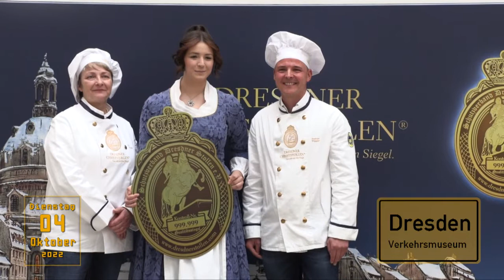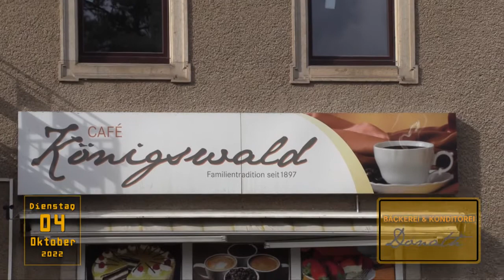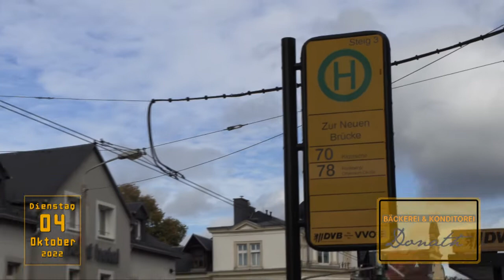Die Schwalbe am Stollenhimmel Impressionen & Interview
Mit 3,4 PS startet das 28. Dresdner Stollenmädchen Salome Selnack in die neue Stollensaison
Der Countdown läuft, die Dresdner Stollensaison steht vor der Tür: In den Backstuben der Dresdner Stollenbäckerinnen und Stollenbäcker laufen die Öfen schon heiß. Auch das 28. Dresdner Stollenmädchen ist startklar für das Amt im Zeichen des goldenen Stollensiegels. In diesem Jahr fiel die Wahl auf Salome Selnack. Die 17-Jährige absolviert derzeit ihre Ausbildung zur Konditorin in der Dresdner Bäckerei und Konditorei Donath. Dem Bäckerhandwerk ist sie von klein auf eng verbunden.
Heute war es endlich soweit: Das neue Dresdner Stollenmädchen stellte sich erstmals den neugierigen Blicken der Öffentlichkeit. Ab sofort ist Salome Selnack die offizielle Markenbotschafterin der Dresdner Stollenbäckerzunft und wird nun ein Jahr lang im Auftrag des goldenen Siegels unterwegs sein. Für ihre Amtszeit hat sie sich ein Ziel gesetzt: „Der Dresdner Christstollen ist nicht nur irgendein Gebäck. Er ist der Weihnachtsbotschafter schlechthin und steht für jahrhundertelange Tradition, hochwertige Zutaten und raffiniertes Handwerk. Ich möchte die Menschen auf den Geschmack bringen und zeigen, wie besonders unser Dresdner Christstollen ist."
In die kommenden Monate startete Salome nicht nur mit großen Vorhaben, sondern auch mit 3,4 PS unter der Haube: Mit ihrer Schwalbe knatterte sie in den Lichthof des Dresdner Verkehrsmuseums, wo zahlreiche Stollenbäckerinnen und Stollenbäcker sie gebührend empfingen. Die Schwalbe musste zum ersten großen Termin unbedingt mit. Denn wenn das Stollenmädchen gerade nicht in der Backstube seines Ausbildungsbetriebes steht, schraubt Salome in der Werkstatt gern an ihrem Moped: einer kultigen alabasterweißen Simson-Schwalbe.
„Ich bin dem Handwerk verschrieben, sowohl in der Backstube als auch in der Schrauber-Werkstatt. Ob es um neue Rezepte und Backkreationen geht oder um die Reparatur meiner Schwalbe: Präzises Handwerk ist erforderlich, um ans Ziel zu kommen", weiß die angehende Konditorin, die ihr zweites Lehrjahr in der Bäckerei und Konditorei Donath in Dresden absolviert. Der familiengeführte Betrieb im Stadtteil Klotzsche ist einer der rund 100 Mitgliedsbetriebe des Dresdner Stollenschutzverbandes. Chefin Ute Donath-Kirsten ist mächtig stolz auf ihren Schützling: „Es macht mir jeden Tag viel Spaß mit Salome zusammenzuarbeiten. Sie ist ein Teamplayer, ist aufgeschlossen und mag es, neue Dinge zu entdecken. Da sie aus einer Bäckerfamilie kommt, weiß sie, wo es in der Backstube und Konditorei langgeht."
Wie wertvoll, aber auch herausfordernd das Bäcker- und Konditorhandwerk ist, lernte Salome Selnack von klein auf. Aufgewachsen ist sie in der familiengeführten Bäckerei ihrer Eltern in Kamenz. Die große weite Welt im Blick, brachte sie ihre Ausbildung nach Dresden, wo sie nun als Botschafterin die sächsische Traditionsmarke Dresdner Christstollen repräsentieren darf. Mit Traditionen kennt Salome sich aus - nicht nur mit den gebackenen. Zuhause in Kamenz steht die aktive und sehr lebendige Pflege des sorbischen Brauchtums im Mittelpunkt des Familienlebens.
„Sowohl das Handwerk, als auch unsere sorbischen Sitten und Gebräuche haben mich tief geprägt", so Selnack. „Pjekarske a konditarske remjelswo lezi mi wosebje na wutrobi. Tohodla wjeselu so jara a je mi wulka cesc, zo smem jako jako letusa wosuskowa hoica skutkowac." — das heißt auf Deutsch: „Das Bäcker- und Konditorhandwerk liegt mir sehr am Herzen. Ich freue mich deshalb sehr, und es ist mir eine große Ehre, das neue Dresdner Stollenmädchen zu sein."
Auch der Schutzverband Dresdner Stollen e. V. ist gespannt auf die Amtszeit der neuen Repräsentantin. „Gerade in diesen Zeiten, die für uns alle herausfordernd sind, sind wir heute sehr froh und glücklich eine gute, positive Botschaft zu senden. Salome steht hier stellvertretend für die nächste Generation unserer Branche. Sie ist eine junge Frau aus unseren Reihen, die sich für unser Handwerk begeistert und stark macht", sagt Vorstandsvorsitzender Andreas Wippler. „Wir wünschen Salome eine abwechslungsreiche und spannende Amtszeit."
Der Verband wählt bereits seit 1995 jedes Jahr eine Vertreterin seiner Marke. Die Kriterien sind streng: Die jungen Frauen müssen in einer Backstube im Verbandsgebiet eine Ausbildung zur Bäckerin, Konditorin oder Bäckereifachverkäuferin absolvieren, gute Noten im Beruflichen Schulzentrum für Agrarwirtschaft und Ernährung vorweisen können, ein brillantes Fachwissen mitbringen und natürlich jede Menge Leidenschaft für Dresdens Weihnachtsgebäck Nummer eins im Herzen tragen.
„Salome vereint all diese Anforderungen perfekt. Uns macht es stolz, dass eine so engagierte junge Frau für unsere Marke steht", erzählt Andreas Wippler.